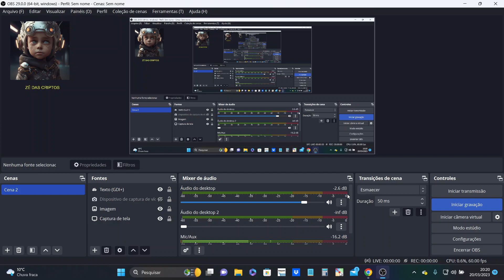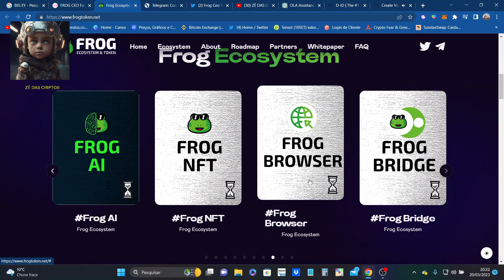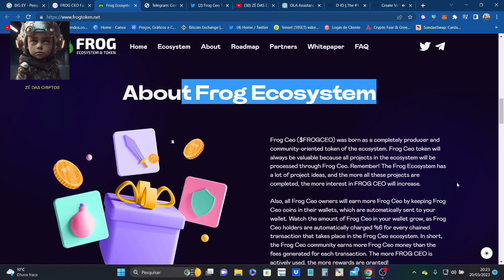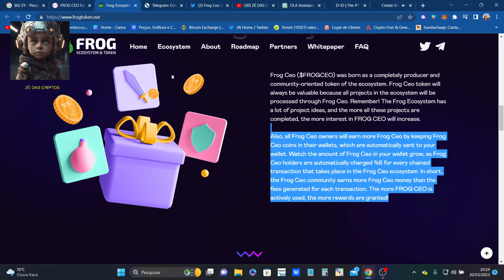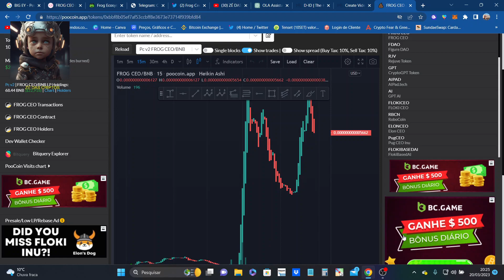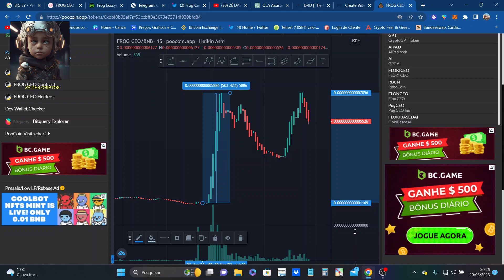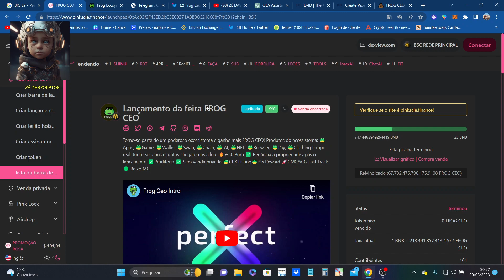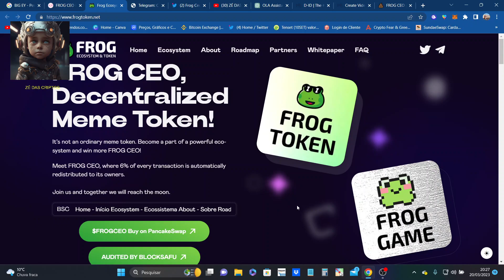FROG CEO 500% 3 DIAS DE LANÇADO NA PANCAKE E LUA 🤑🤑🤑🚀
Home - Início
Ecosystem - Ecossistema
About - Sobre
Roadmap - Mapa de rota
Partners - Parceiros
Whitepaper - Livro branco
FAQ - Perguntas frequentes
CircleCircle - CircleCircle (sem tradução)
FROG CEO, Decentralized Meme Token! - FROG CEO, Token de meme descentralizado!
Não é um token de meme comum. Torne-se parte de um ecossistema poderoso e ganhe mais FROG CEO!
Conheça o FROG CEO, onde 6% de cada transação é automaticamente redistribuído para seus proprietários.

Junte-se a nós e juntos alcançaremos a lua.
BSC - Binance Smart Chain
0xBBf8B05EF7Af53ccbfF8e3673E73714F939Bfd84
$FROGCEO Compre no PancakeSwap

AUDITED BY BLOCKSAFU - Auditado pela BLOCKSAFU
Artwork - Arte
Artwork - Arte
Pinksale - Pinksale (sem tradução)
Coinmarketcap - Coinmarketcap (sem tradução)
Coingecko - Coingecko (sem tradução)
Poocoin - Poocoin (sem tradução)
dext - dext (sem tradução)
Bogged - Bogged (sem tradução)
Divider - Divisor
Frog Ecosystem - Ecossistema Frog

Designer & Clothings - Designer e Roupas
Sobre o Ecossistema Frog
Crie seu próprio NFT
O Frog Ceo ($FROGCEO) nasceu como um token completamente voltado para a produção e comunidade do ecossistema. O token Frog Ceo sempre será valioso porque todos os projetos do ecossistema serão processados ​​por meio do Frog Ceo. Lembre-se! O ecossistema Frog tem muitas ideias de projetos, e quanto mais todos esses projetos forem concluídos, mais interesse em FROG CEO aumentará.

Além disso, todos os proprietários de Frog Ceo ganharão mais Frog Ceo mantendo as moedas Frog Ceo em suas carteiras, que são enviadas automaticamente para sua carteira. Observe o número de Frog Ceo em sua carteira crescer, já que os detentores de Frog Ceo são automaticamente cobrados